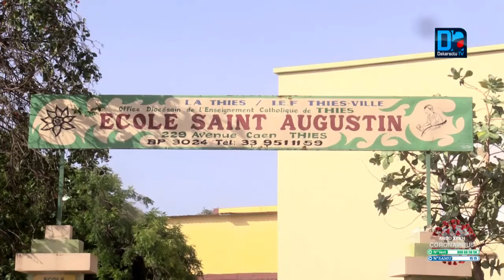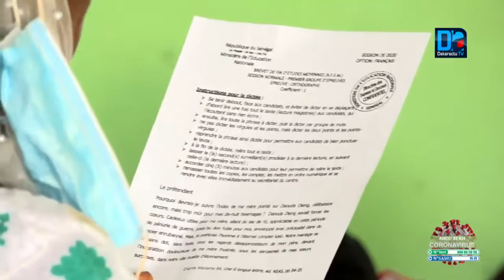Thiès : Mamadou Talla satisfait du respect du protocole sanitaire et du bon demarrage du BFEM